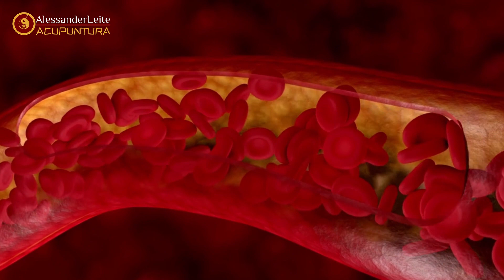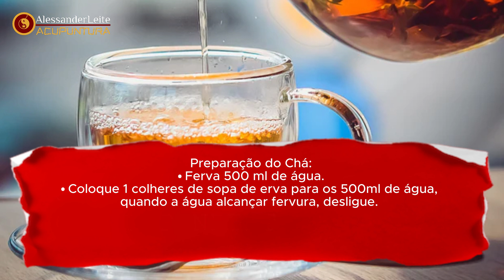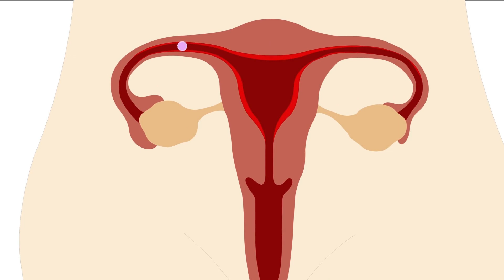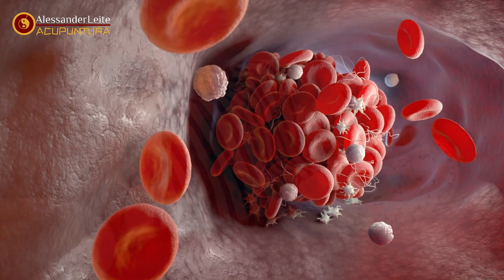Erva de Macaé: A Erva Secreta Para Cólica Menstrual da Medicina Tradicional Chinesa